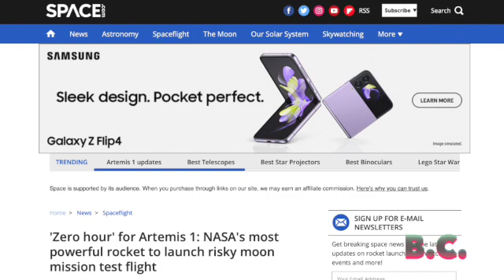NASA's most powerful rocket to launch risky moon mission test flight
NASA plans to launch the Artemis I mission on Monday from Kennedy Space Center in Florida, sending the Space Launch System (SLS) rocket and Orion capsule on a more than month-long journey around the moon. CNBC reported.

"Our zero hour approaches for the Artemis generation," Mike Sarafin, NASA's Artemis 1 mission manager, told reporters here Saturday. "We do have a heightened sense of anticipation." Space.com

The Artemis program has taken the efforts of many engineers, managers and politicians over the past several years to make the dream a reality. The latest return to the moon effort has been as much a product of backroom dealing and political compromise as it has been engineers refining designs and managers trying to control costs. The Hill reported.